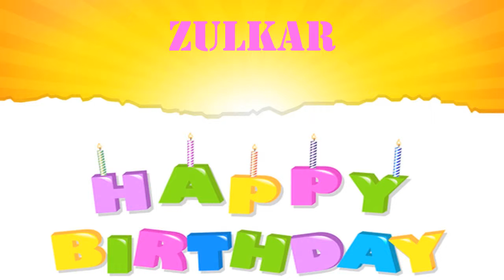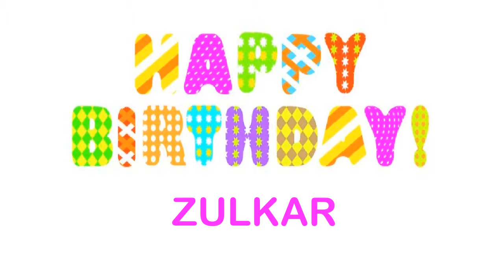Zulkar wishes Mensajes